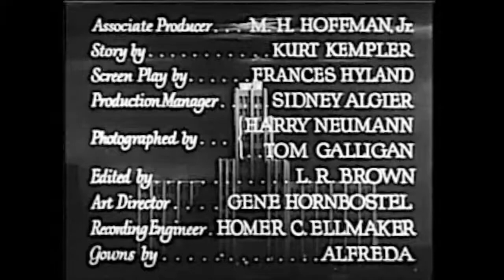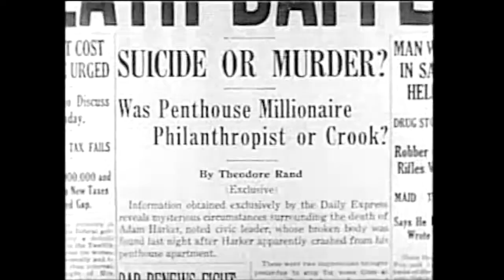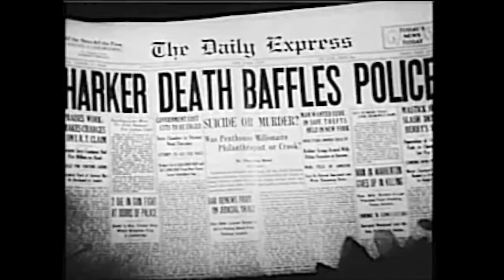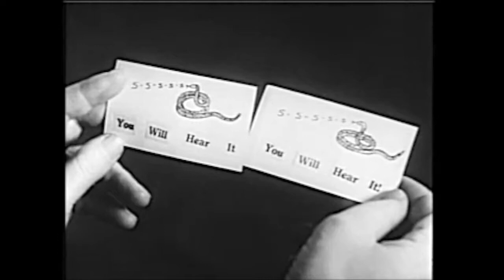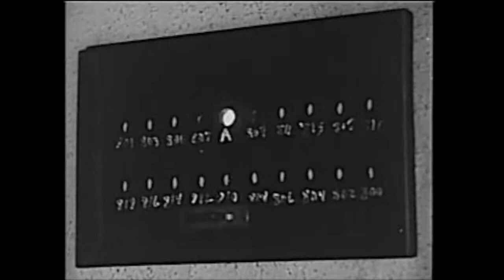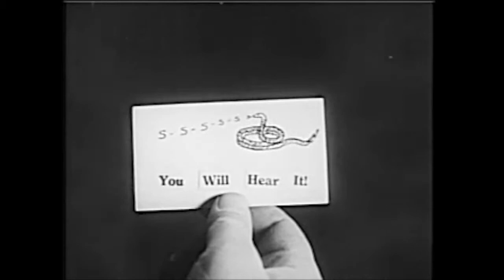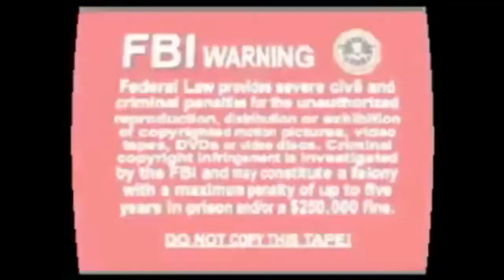A Shriek in the Night (Ginger Rogers)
1933 directed by Albert Ray starring Ginger Rogers,  Lyle Talbot,  Harvey Clark, Purnell Pratt, Lillian Harmer, Arthur Hoyt, Louise Beavers and Clarence Wilson. Rival reporters, Rogers and Talbot, compete to solve a series of murders.